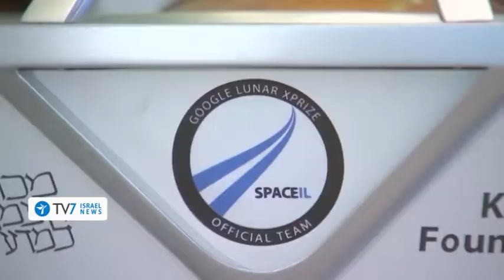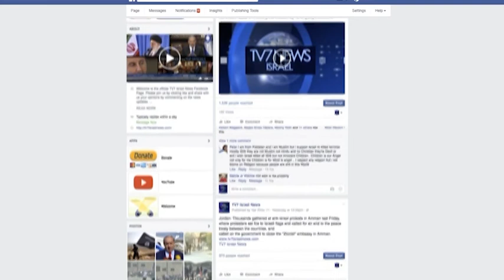TV7 Israel News 26.10.17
1) US Vice President Mike Pence declares that the United States will no longer rely on the United Nations alone to assist persecuted Christians and other minorities across the Middle East, in the wake of genocide and atrocities committed by Islamist terrorist groups across the chaotic region.
2) President Recep Tayyip Erdogan declared the operation by the Turkish military in the Syrian northwestern province of Idlib was largely completed, while pointing to the Syrian Kurdish militias that may be next on Turkey's list of targets.
3) British Foreign Secretary Boris Johnson says that despite the decision by the United States not to recertify the Iranian nuclear deal, London believes that the international agreement between world powers and Iran to curb Tehran's nuclear program will survive.